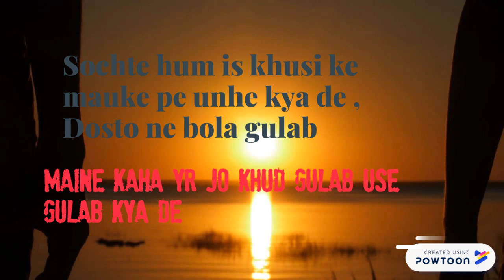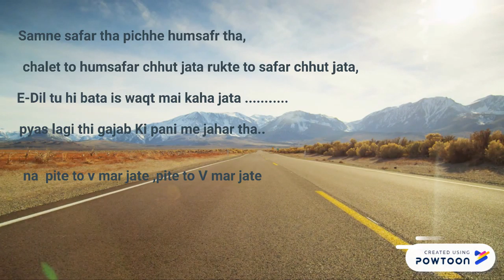shayari S.R.S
Shyari 404-- Created using Powtoon -- Free sign up -- Create animated videos and animated presentations for free.  PowToon is a free tool that allows you to develop cool animated clips and animated presentations for your website, office meeting, sales pitch, nonprofit fundraiser, product launch, video resume, or anything else you could use an animated explainer video. PowToon's animation templates help you create animated presentations and animated explainer videos from scratch.  Anyone can produce awesome animations quickly with PowToon, without the cost or hassle other professional animation services require.